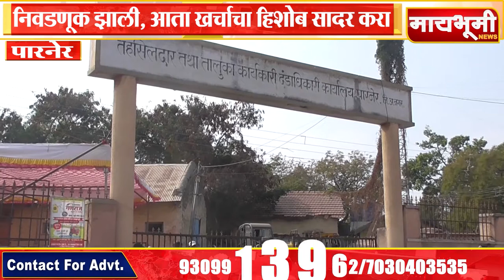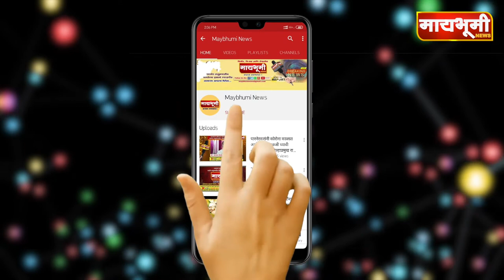पारनेर । निवडणूक झाली, आता खर्चाचा हिशोब सादर करा